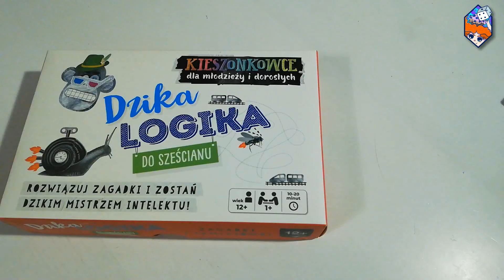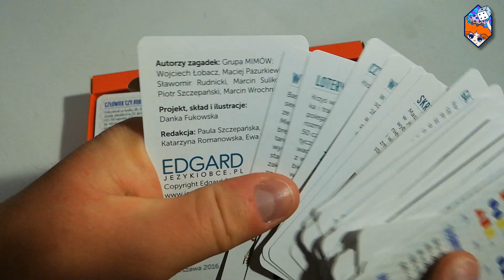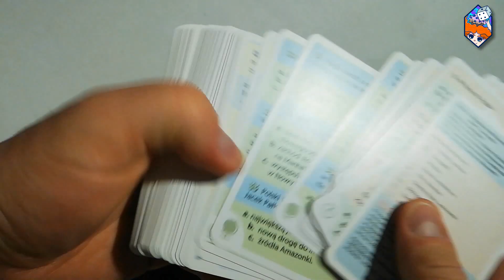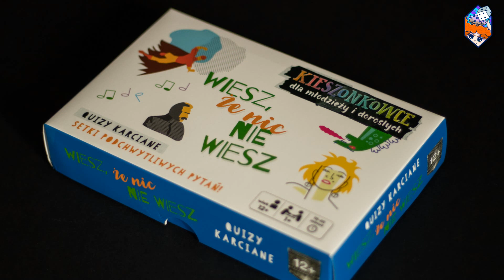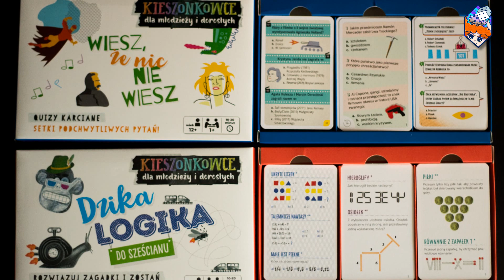Kieszonkowce BigBox || Dzika Logika do sześcianu || Wiesz, że nic nie wiesz || Omówienie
Omawiamy serię Kieszonkowce - dzikalogikadoszescianu i wieszzenicniewiesz wydawnictwa

Recenzja:
Opowiada Krzysiek
Nagrywa Krzysiek
Montuje Krzysiek

Znajdziesz mnie również na:
- Facebooku